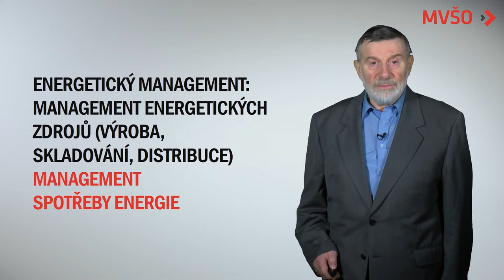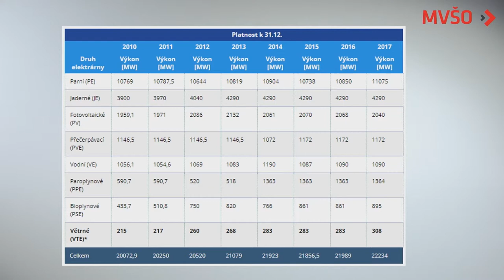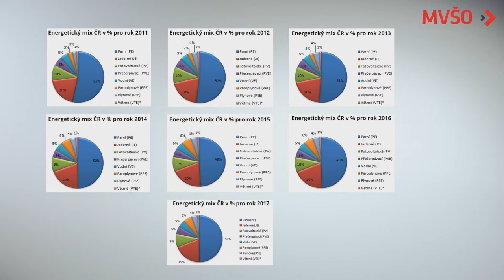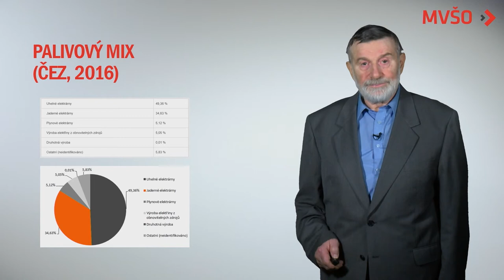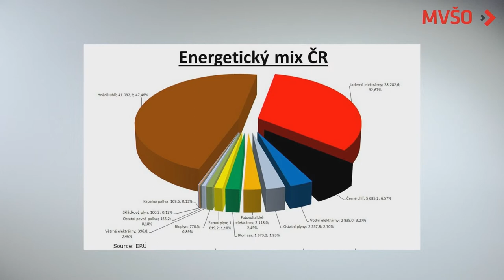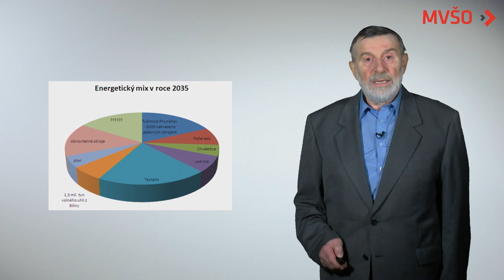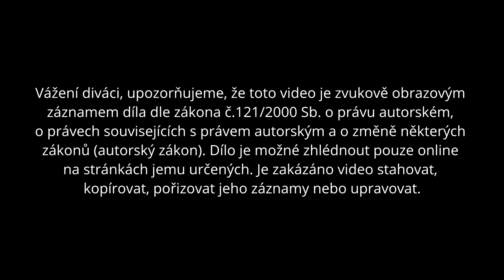Energetický mix | EDULAM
Rössler Miroslav, RNDr. Ing., CSc. MBA